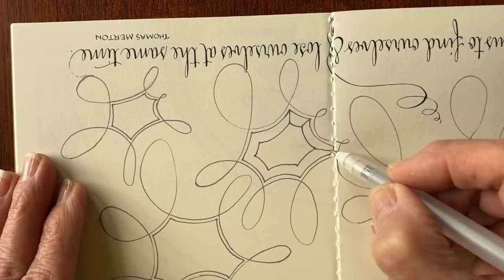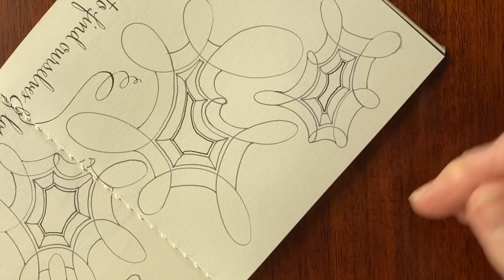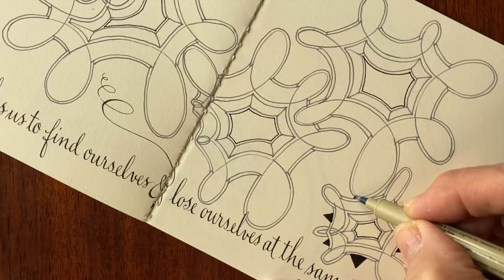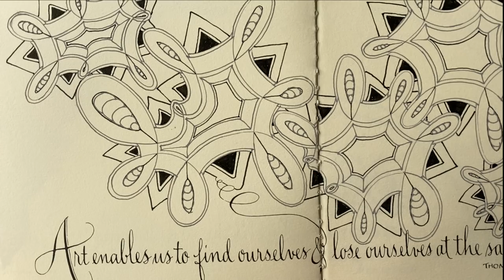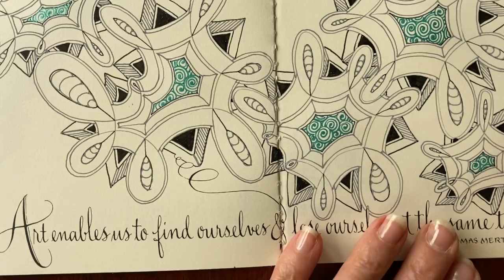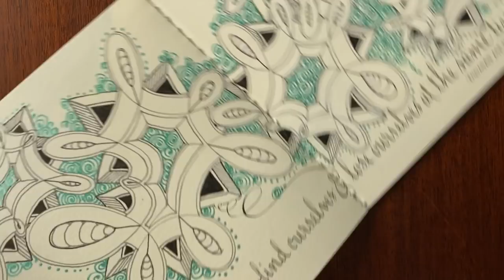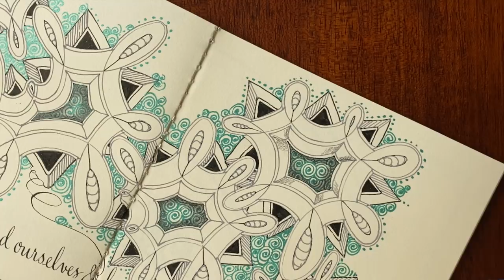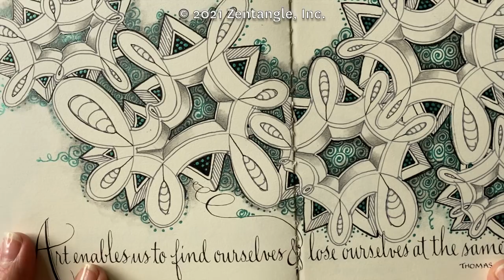Zentangle Project Pack No. 14 - Day 07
Welcome to Zentangle Project Pack No. 14!

Tangle along with Maria as she and Rick guide you through the 7th video in this series. In this series we will be using the materials found in the Zentangle Project Pack No. 14  (available below) but we encourage you to follow along with whatever you have at home.

The United States has been observing Mental Health Awareness during the month of May since 1949. Each year, businesses, organizations, schools, and individuals dedicate this month to raise awareness of mental health and present innovative ideas, events, and programs that support mental health and the prevention and treatment of mental illness.

Many individuals that suffer from mental health symptoms have found that creating art has a very positive impact on their condition. Even those not suffering from mental illness have found that a regular practice of creating art relieves stress, increases confidence, and supports general mental well-being.

After brainstorming with our friends at Sakura of America, we designed a Project Pack series to highlight the importance of art and creativity in mental health and wellness. In this series, we share the Zentangle Method as an option for accessing the artist within.

Upload your work to the Zentangle Mosaic App or other social media with the hashtag PP14 and PP14Day07